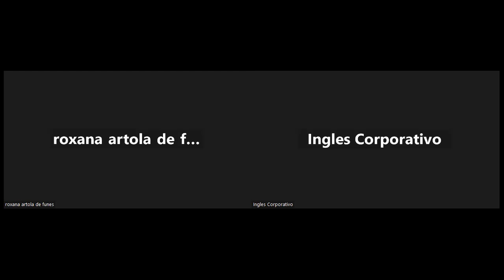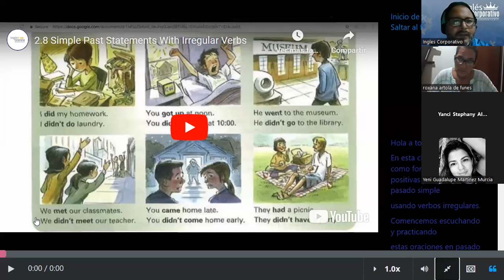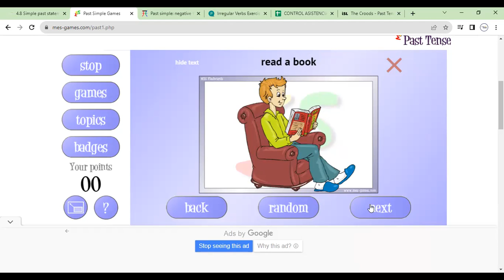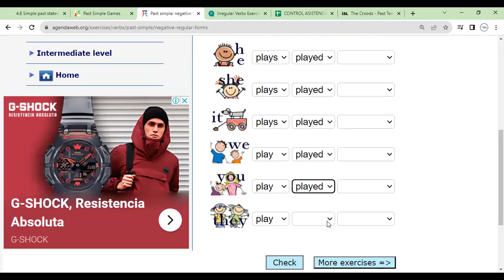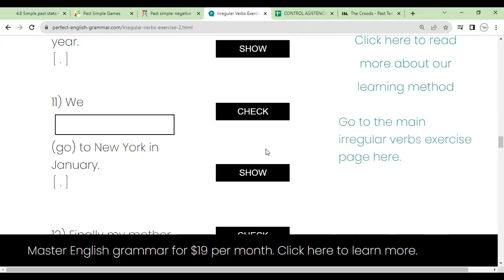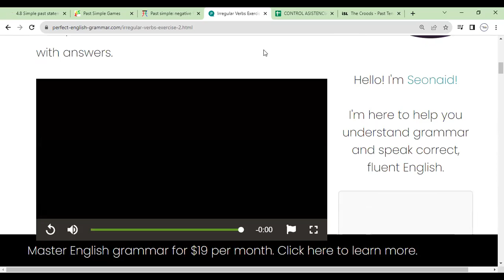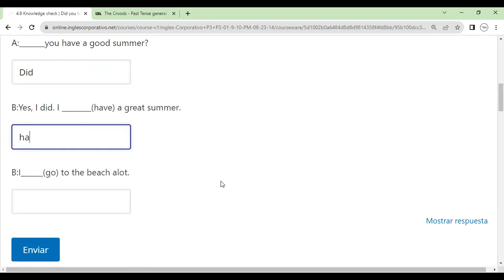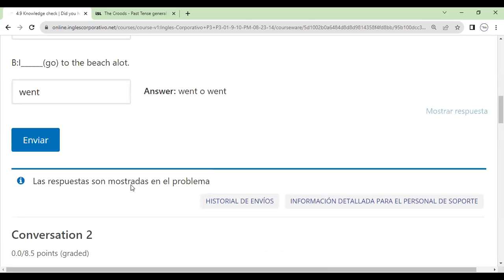Sesion 11-18-09-2023- FI-REGAL-73-Morales-Simple past statements with irregular verbs.